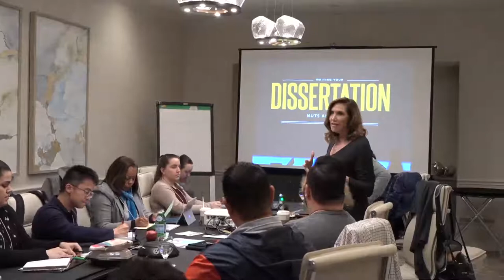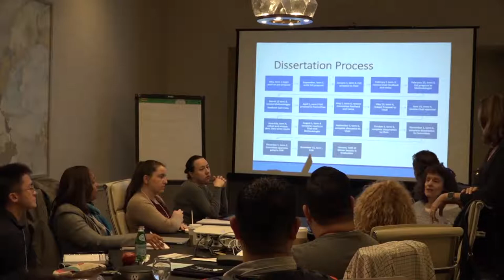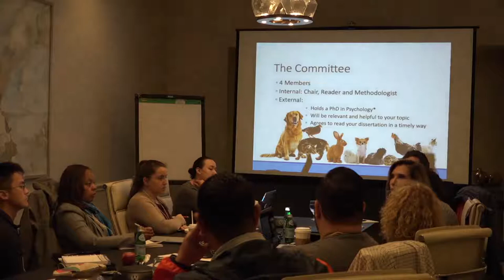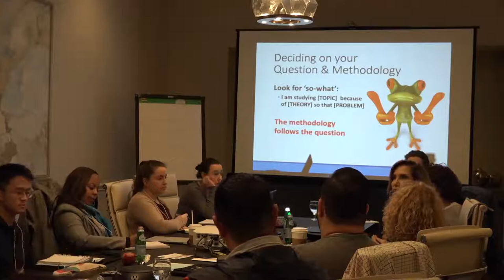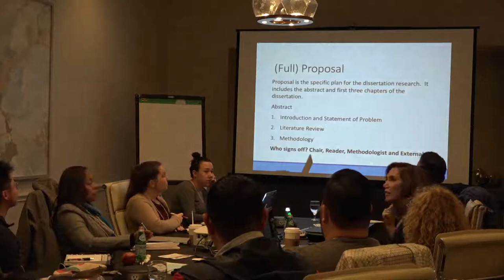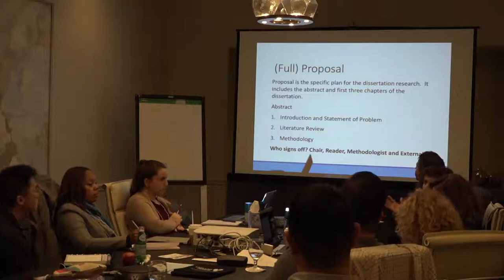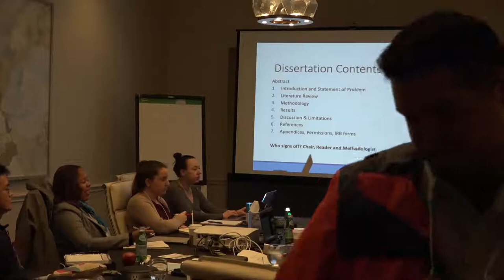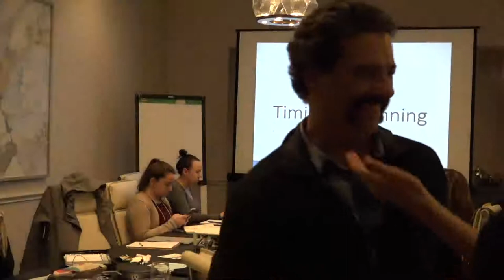Media Psychology | Dissertations that Matter: Nuts & Bolts PART 1